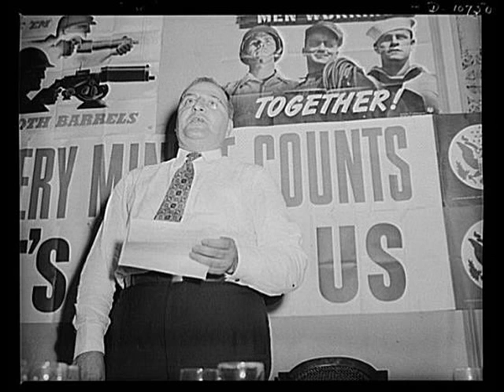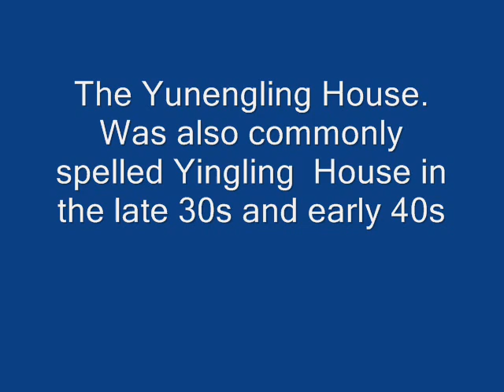Schuylkill County Old Photos 1938-1945.wmv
Old Photos of Schuylkill County - Mostly Pottsville - from 1938 to 1945. Included are photos of Pottsville Labor Meetings, the Necho Allen Hotel in Pottsville, Palo Alto, and the Yuengling House